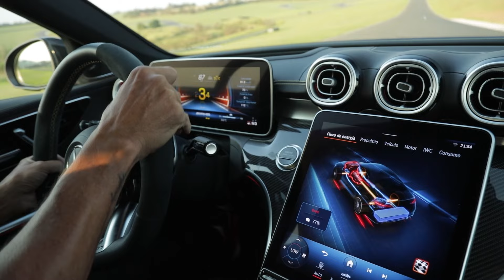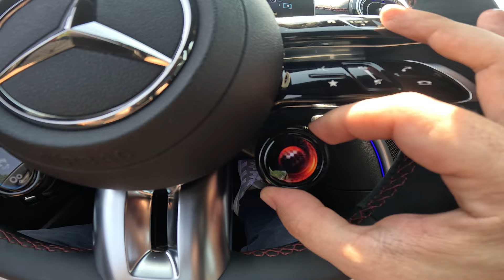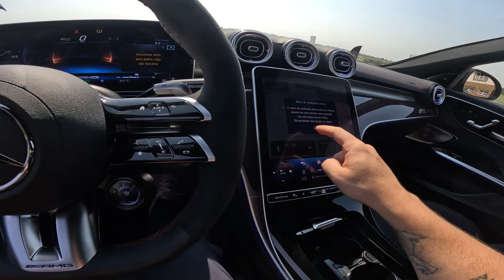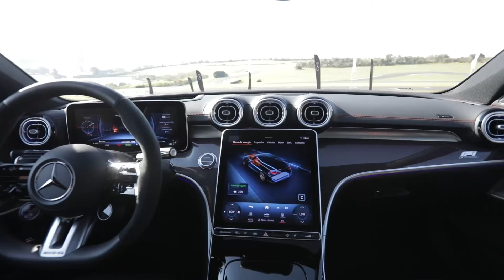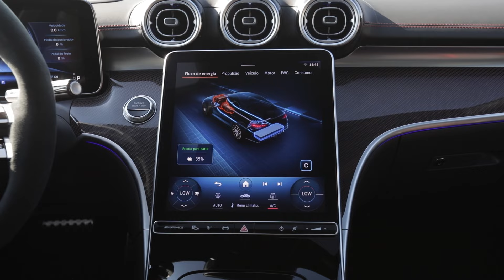MERCEDES-BENZ C 63 SE PERFORMANCE HÍBRIDO: VOCÊ PAGARIA 1 MILHÃO DE REAIS NELE?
Saaaaaaaalve, meus amigos!
Hoje vamos conhecer essa BELDADE ALEMÃ!
Que agora retirou o motor V8 e colocou um sistema híbrido... será que é de torcer o nariz? Ou você é a favor da eletrificação?

Bora conhecer o novo MERCEDES-BENZ C 63 SE PERFORMANCE!